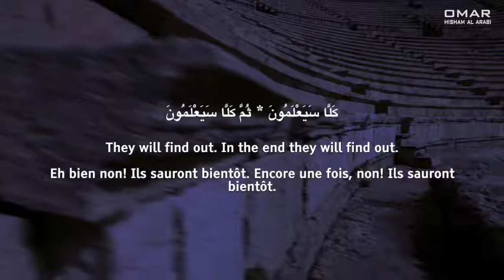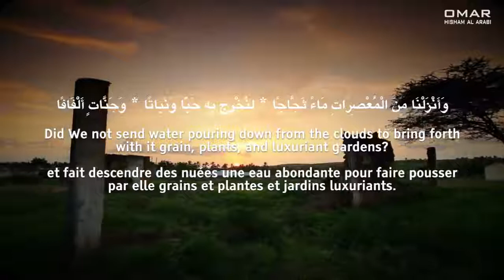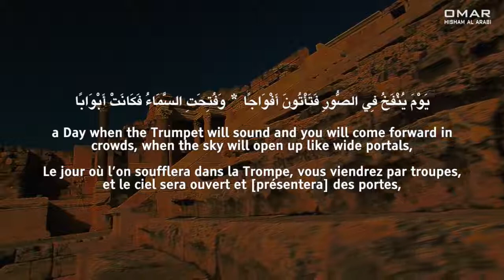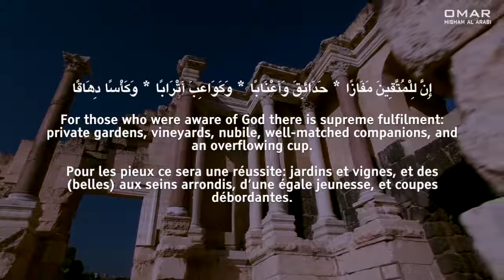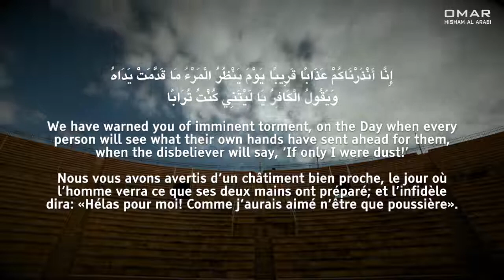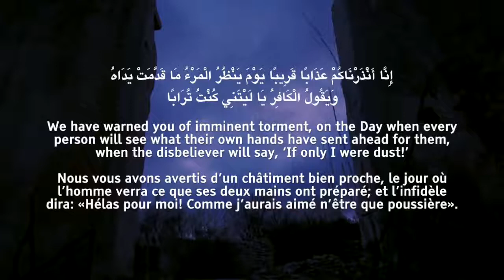Beautiful VISUAL Surah An naba Quran + TRANSLATION Peaceful tarteel عمر هشام العربي سورة النبأ